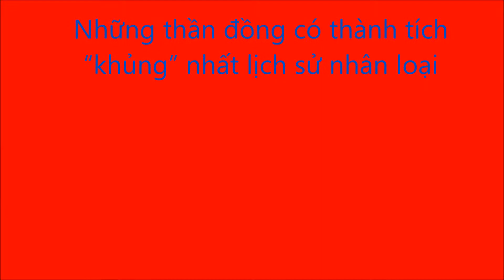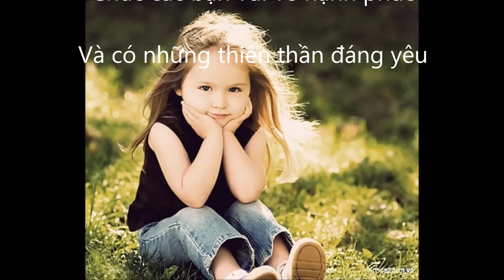Thành tích KHỦNG của những thần đồng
Chính Người mẹ mới làm nên thiên tài.